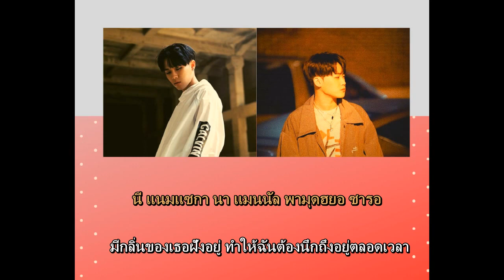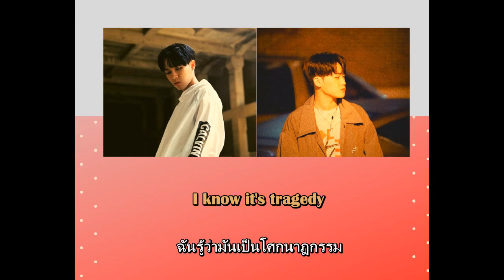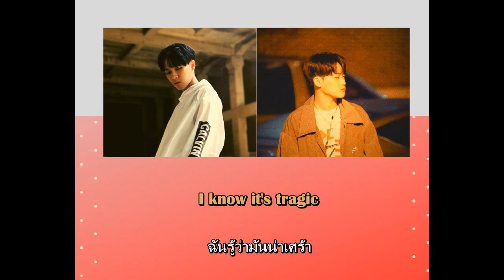[THAISUB & KARAOKE] tragic tragedy - goosebumps (Feat. (Sik-K), Coogie(쿠기))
Tragic  จะแปลว่าอนาถหรือโศกเศร้าก็ได้นะคะ

แปลผิดพลาดหรือทำผิดพลาดยังไงขออภัยด้วยนะคะ

เข้าไปขอเพลงในช่องทางเหล่านี้ได้นะคะ